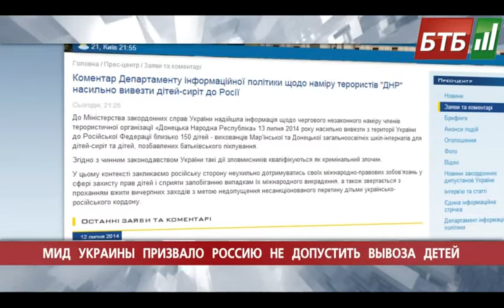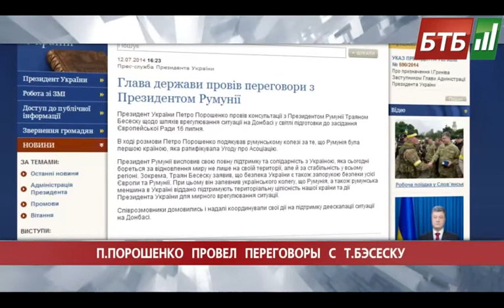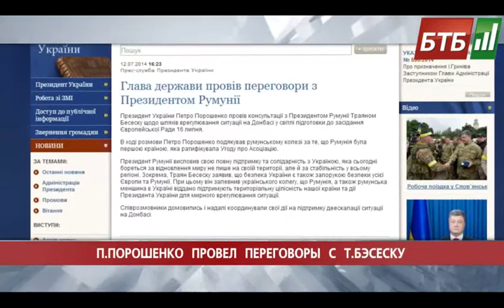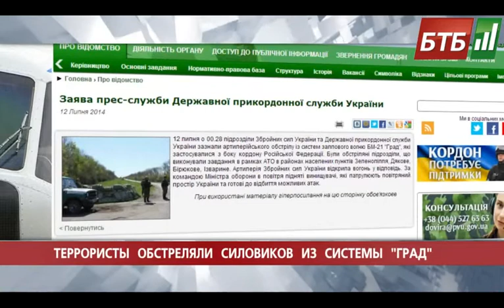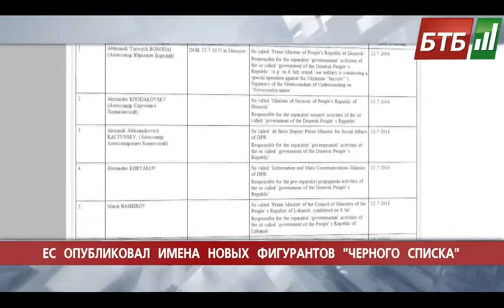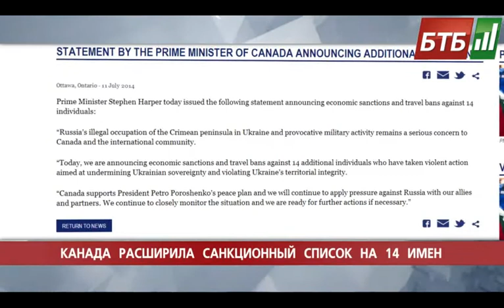Випуск 12-07-2014 о 23:00